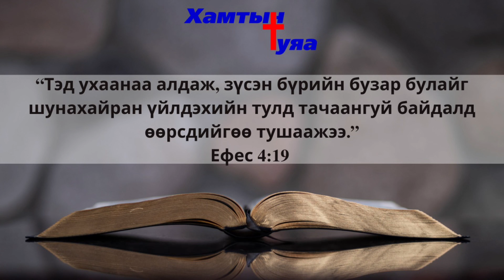Тунгаан бясалгал #226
Т.Энхжаргал пастор